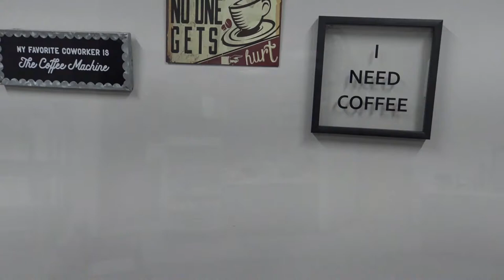Spine Center Drone Footage and Music by Dr. Clyde Carpenter (8:16)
Drone video footage of the new Oly Ortho Spine Center & Administration building - from the ground up - all footage and music was done by Dr. Clyde Carpenter.